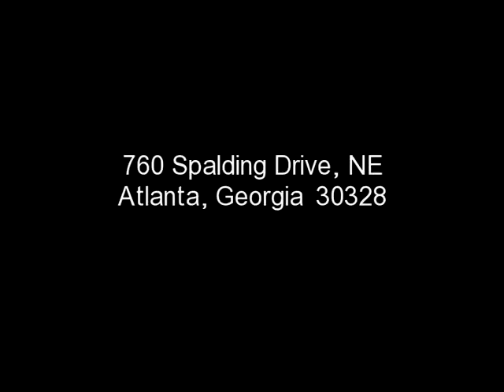760 Spalding Drive, NE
Much bigger on the inside than it looks! Character filled, tastefully updated traditional in one of Fulton's most desirable areas. Totally updated. Fantastic color pallet. Kitchen with Granite counters, tumbled tile backsplash, custom cabinets and travertine floors. Generous eat in space. Large carpeted great room with cathedral ceiling, fireplace and gorgeous built-in shelves. Formal Dining Room, formal Living Room. Laundry on the main. 2 Masters, 1 on the main and 1 upstairs. Beautiful hardwoods throughout. Foyer with travertine tile. With 5 bedrooms, this home is perfect for a home office. All bathrooms updated with granite counters, and upgraded tile designs in showers. Full size basement is unfinished, but perfect for storage or rec room. Landscaped, wooded backyard is perfect for privacy or entertaining!